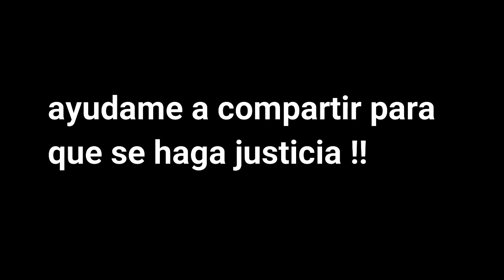MITU NOS ESTA ROBANDO+UNAMONOS